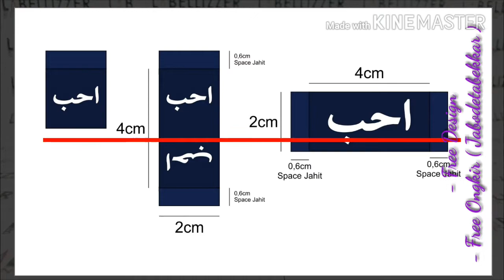Order Label baju